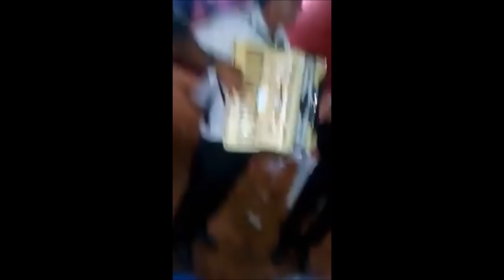Polkita En Vivo Con Los Brillantes Carapegueños Duo Leon-Recalde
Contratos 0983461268